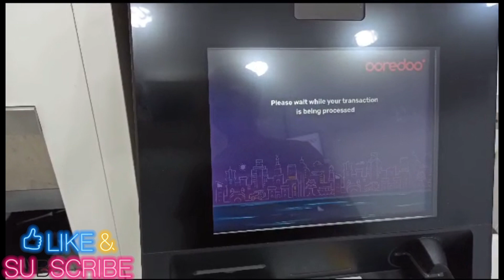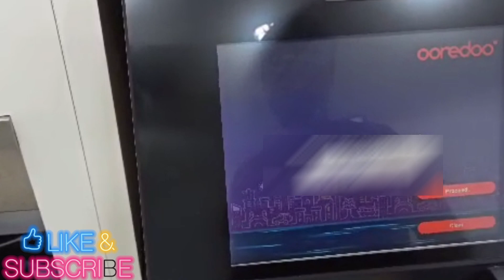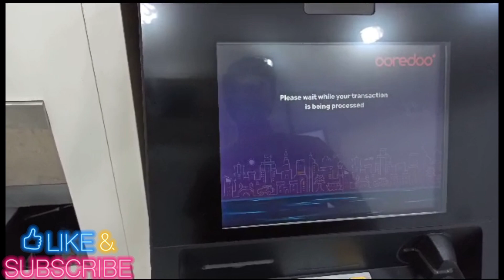How to deposit money in Ooredu Money. ? || ऊरेडू मनी में पैसा कैसे जमा करें ?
How to deposit money in Ooredu Money?
ऊरेडू मनी में पैसा कैसे जमा करें?

Only massage ✍️